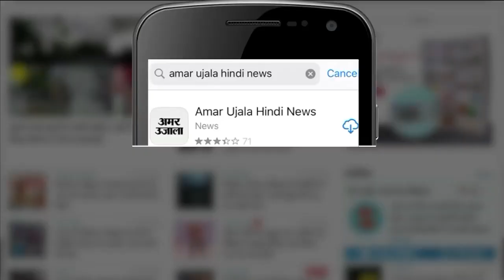Maharashtra Politics: Bharat Jodo Yatra में शामिल नहीं होंगे Sharad Pawarऔर Uddhav Thackeray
Bharat Jodi Yatra in Maharashtra: उद्धव ठाकरे के बाद अब शरद पवार भी कांग्रेस सांसद राहुल गांधी की भारत जोड़ो यात्रा में शामिल नहीं होने वाले हैं. महाराष्ट्र में राहुल गांधी की भारत जोड़ो यात्रा का आज तीसरा दिन है.

After Uddhav Thackeray, now Sharad Pawar is also not going to attend Congress MP Rahul Gandhi's Bharat Jodo Yatra. Today is the third day of Rahul Gandhi's Bharat Jodi Yatra in Maharashtra.